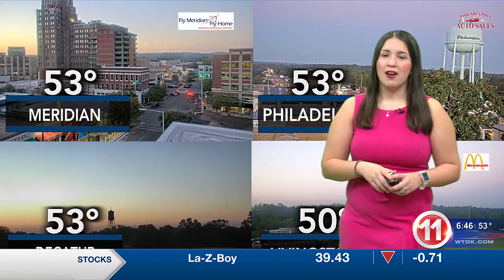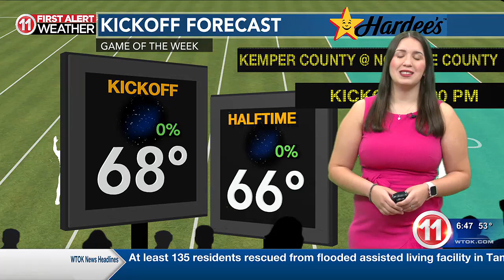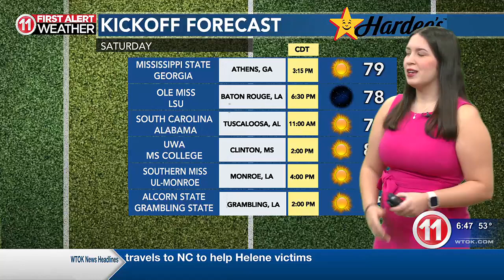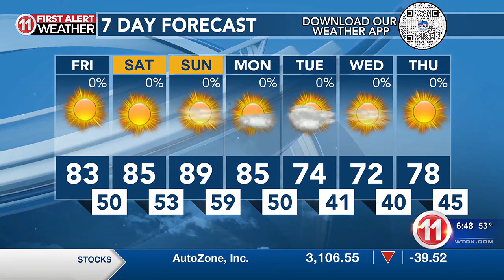Good Morning Meridian Tori Alvarado's Forecast 10/11/24